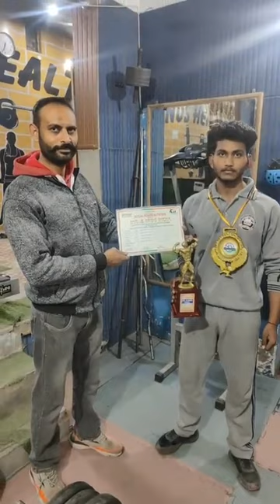फाजिल्का के बेटे ने वेट लिफ्टिंग में जीता गोल्ड मेडल किया फाजिल्का का नाम रोशन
फाजिल्का के एक बेटे ने वेट लिफ्टिंग में जीता गोल्ड मेडल किया फाजिल्का का नाम रोशन